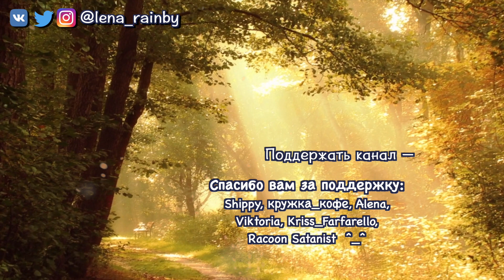Gaston/Lefou - You will be found || Patreon Beauty and the Beast gafou CMV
Special gafou CMV for one of my dearest patreon supporter and friend :) Beauty and the Beast Gaston and Lefou  You will be found cosplay music video  ^^

Hi there, my favourite adventurers ^^ You know how much fun I had this summer, while filming my cosplay sequel to BatB2017, so I decided to make another cmv out of it ^^ I just SO LOVE those two and I don’t know lyrics fit quite well. So, enjoy ^^ ps hon, I hope you’ll like it ^^ Well I know you do, but still. I appreciate all you do for me, really. I can’t even put into words how much it means to me :)

Also fun fact. Actually I wanted for a long time to remake my «Jet boy» fanvid on this song, but then I found my project with it and made this vid. Well… what can I say…. happens xD

Big thanks to my lovely patreons)) Simply for your existing and that you let me do what I like the most)) Vik, Ships, Chistin, cup of coffee and Racoon Satanist… I love you guys))

Until next adventure and may inspiration never leave you (=^_^=) !!!